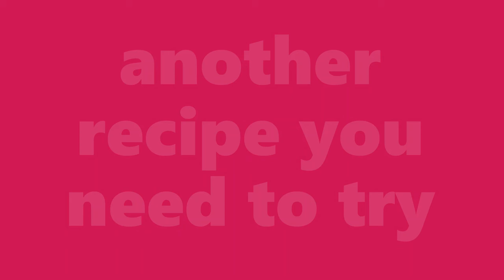Tasty Russian Salad Recipe 🥗 | Authentic Russian Salad | How To Make Russian Salad | Olivier Salad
Russian salad, also known as Olivier salad or Salad Olivieh, is a classic dish originating in Russia.
Origin: Created in the 18th century by a Belgian chef, Lucien Olivier, in Russia.
Type of Dish: It's a hearty salad, often served as an appetizer or side dish. In Russia, it's part of a selection of small dishes called zakuski.
Key Ingredients:
Base: Boiled and chopped potatoes, carrots, and eggs.
Other Vegetables: Chopped peas, onions, and pickles are common additions.
Dressing: Mayonnaise is the usual binder, though some variations include mustard or sour cream.
Meat (Optional): Traditionally some included diced ham or chicken, but vegetarian versions are popular too.

There are many variations across Eastern Europe. Some include chopped apples, green beans, or even pineapple.
Russian salad is a versatile dish that can be easily customized to your preferences. It's enjoyed for its:

Rich Flavor: The combination of creamy dressing, savory vegetables, and optional meat creates a satisfying taste.
Simplicity: It's relatively easy to make with common ingredients.
Versatility: You can adjust the ingredients and portion sizes to suit any occasion.

If u like my video plz share with your family and friend.

tags to find
russian salad recipe
russian salad ingredients
veg russian salad recipe
simple russian salad recipe
russian salad recipe pakistani
russian salad spain
russian salad
russian salad with beets
Berries
Stone Fruits
Citrus
Tropical Fruits
Melon
Vegan
Gluten-Free
Dairy-Free
Healthy Dessert
Brunch
Potluck
BBQ
Party
Side Dish
Easy Recipe
Quick & Refreshing
Make-Ahead
Kid-Friendly
Colorful
russian salad recipe ingredients
russian salad recipe urdu
russian salad recipe food fusion
russian salad recipe indian
russian salad recipe fruit